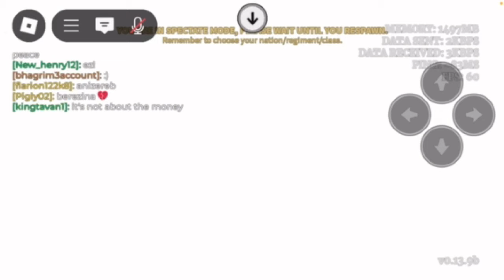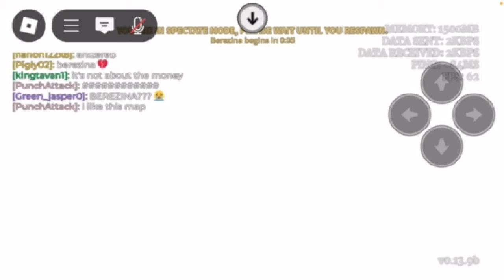Worriedpig Pig Say In JaskiratKingScp POV In Gut & Blackpowder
worried pig channel

im a players in pig say
join worried pig server for more event
like sub and share
editing ap:capcut